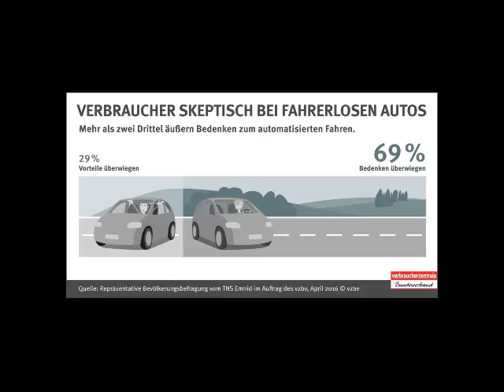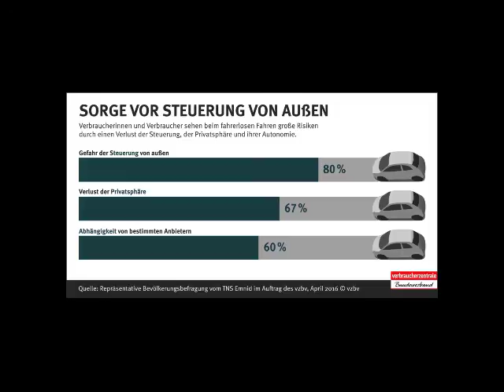Audio Interview Marion Jungbluth Autonomes Fahren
interview zur PK: Fahren mit Autopilot muss sicher sein